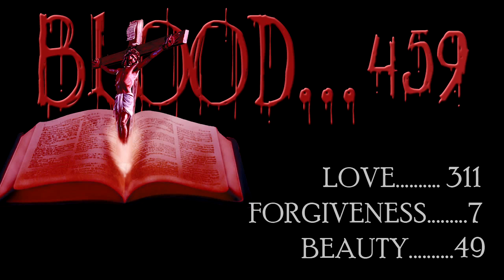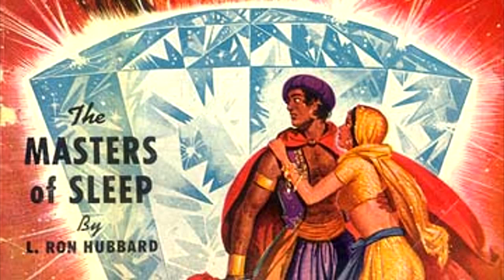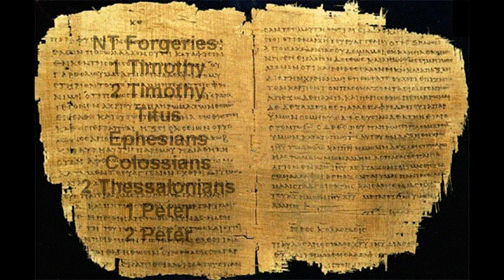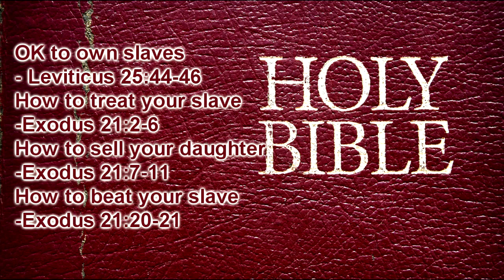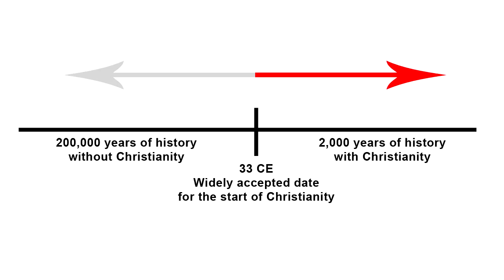Your Religion Might Be Bullshit If... (with country boy Redneck Ronnie)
Aunt Kathy sucks Dick Cheney for Jesus! :D